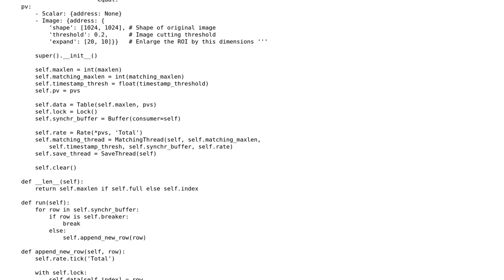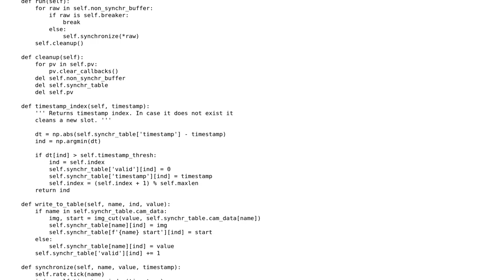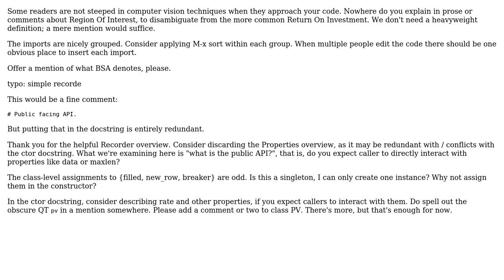Code Review: Asynchronous recorder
With thanks & praise to God, and with thanks to the many people who have made this project possible! | Content (except music & images) licensed under CC BY-SA | Music | Images & others | With thanks to user magu_ user J_H user Jamal and the Stack Exchange Network Trademarks are property of their respective owners. You are responsible for your own actions.